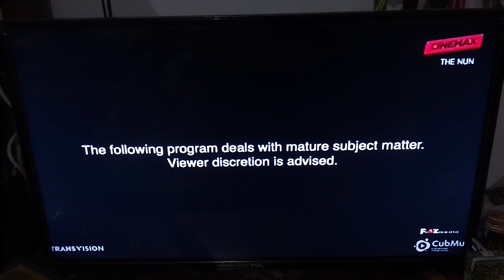The Nun - Cinemax Intro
NOTE: This was Recorded on Tuesday Night on December 27th 2022